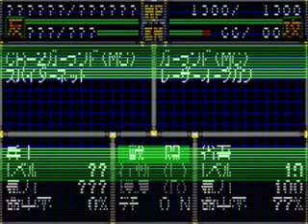Super Robot Taisen D - Megazone 23 Final Fight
Shogo(the one-man army) vs B.D. and his battalion.

Note: By defeating B.D. before he escapes, he will join your side in the following mission